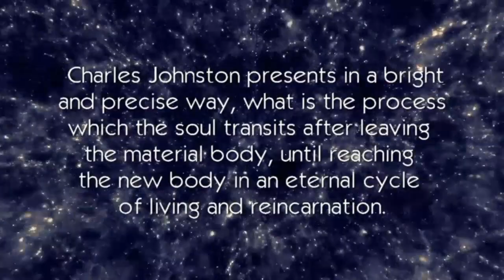The Memory of Past Births by Charles Johnson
To buy this book

Holos Arts Project, Publishing Co., begins its Collection: Library of Classical Wisdom and Mysticism, with an important text on the study of theories of reincarnation: The Memory of Past Births, by Charles Johnston, scholar on the subject. It is a real honor to introduce readers attracted to topics of esotericism and mysticism, to this great author who, with a simple and accessible language for all audiences, presents in a bright and precise way, what is the process which the soul transits after leaving the material body, until reaching the new body in an eternal cycle of living and reincarnation.

Charles Johnston (1867–1931), originally from Northern Ireland, was a renowned writer, academic, and journalist. He was a founding member of the Dublin Hermetic Society in 1885 and joined the Dublin Theosophic Lodge in 1886. Later in his life, he became a member of the Civil Service in India, on behalf of the British Crown, where he had the opportunity to initiate one of his greatest passions: the translation of various literary jewels from the Sanskrit to the English language.

This annotated edition of The Memory of Past Births, is now brought to the present, in a modern publication, with an editorial supervision by Isis Estrada (writer of Reiki: Manual with the Three Levels according to the teachings of Dr. Mikao Usui; and Spanish translator of The Great Initiates, by Edouard Schuré).